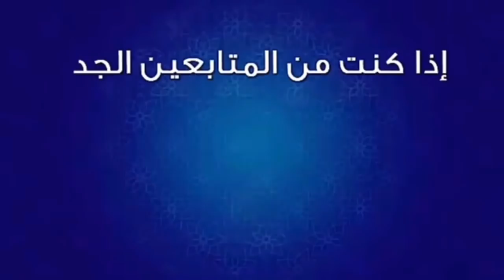لحظة مؤترة ...‏بكاء المعلق كبير يوسف سيف بعد تتويج منتخب قطر كأس_آسيا2019❤️🇶🇦 ‎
مرحبا بكم مشاهدين الكرام متابعي قناة Remontada sports HD في كل مكان أسعد الله مسائكم و أهلن و مرحبا بكم في هذا الفيديو الرائع و الممتاز اللذي ستشاهدون من خلاله لحظة مؤترة ...‏بكاء المعلق كبير يوسف سيف بعد تتويج منتخب قطر كأس_آسيا2019❤️🇶🇦 ‎
نتمى مشاهدين الكرام أن هذا المحتوى من فديوهاتنا قد نال إعجابكم فلا تبخلو علينا بالإعجاب و الإشتراك في القناة و التفاعل مع فيديوهاتنا حتى نستمر في نشر المزيد إنشاء الله
✍️ أراأكم و تعليقاتكم و إقتراحاتكم تهمنا
فلا تترددو في طرح  أي سؤال و شكرا 👍

▶️ لاتنسو الصلاة على أشرف الخلق سيدنا  محمد صلى الله عليه وسلم ❤❤

لحضات تتويج منتخب قطر بكأس أسيا 2019
بكاء يوسف سيف
ملخص مباراة قطر واليابان
ملخص مباراة قطر واليابان / تألق العنابي/
ملخص مباراة قطر واليابان 3-1نهائي كاس_اسيا 2019 جنون رؤوف خليف
ملخص كامل مباراة قطر واليابان 3-1 I قطر بطل اسيا 2019 I جنون رؤوف خليف